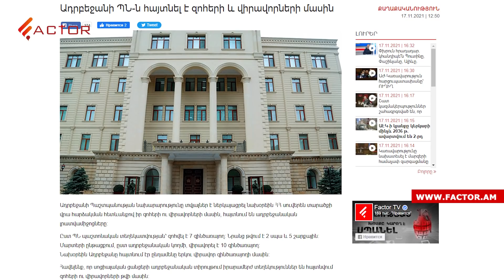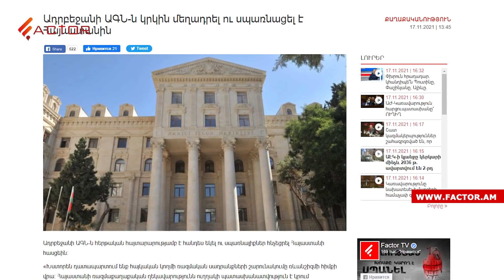Հայտնի են ՀՀ և Ադրբեջանի կորուստները երեկվա սրումից․ Երևանը դեռ կարող է դիմել ՀԱՊԿ․ Լուրեր